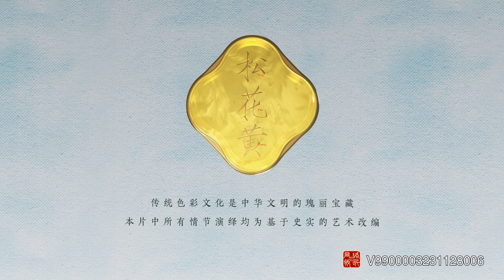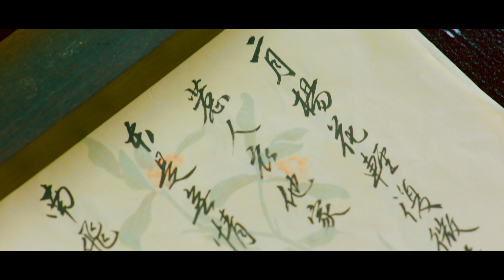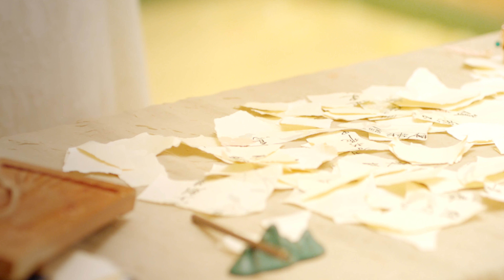4K纪录片《了不起的中国颜色》第4集：松花黄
什么是中国颜色？
　　中国传统色取自天地之间，来源于世间万物，花开的一瞬间，落日的一刹那，倏然一道闪电，须臾一阵雨后，都孕育出美丽丰富的中国色彩。中国传统色，不仅仅是一种颜色，是中国人对万事万物的感悟，更是东方美学中的细腻与感性。当代，中国传统色从“传统”走向“时尚”，从中国走向世界。这些美丽的颜色出自古法自然，但是却在现在时尚与科技中焕发出更夺目的风采，美妆、平面设计、建筑、室内设计、工艺品制作……许多领域，都因为中国传统色的加入，更加锦上添花。在新潮时尚的同时，赋予了产品更深层的文化底蕴。
　　本纪录片选取五个中国传统色，以此为点，由曾黎、张艺凡、宣璐、蒋梦婕、张俪五位艺人作为国色推荐人挖掘与这种颜色相关的历史文化，延展此种颜色在现代东方美学中的运用，展现中国传统色在潮流中的无限魅力，并以每个颜色的故事为灵感来源，在节目中打造独特中国传统色彩空间中，通过才艺演绎来极致呈现东方色彩美学与女性魅力。